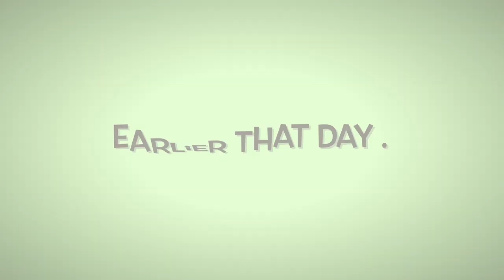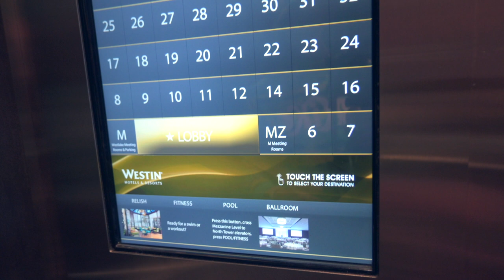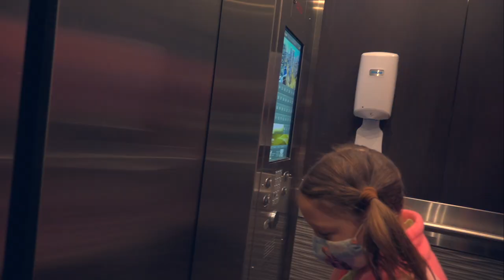she touched a Starfish ⭐️ ⚓️ SEATTLE Road Trip 🛣 // Vlog 021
The official debut of my kids on Essential Life! 🥳👏 (also apologies for some of the shaky footage here and there…they were also my cinematography assistants! 😉) This is part ONE of a two-part vlog of our summer vacay up in Seattle. We were tickled pink with our GORGEOUS hotel room and got to see many incredible sights along the way. Enjoy!

—GEAR LIST—

► Nikkor 16-50mm DX lens
► Edited on Final Cut Pro on Apple M1 Mac mini

Essential Life with Jared is a vlog series all about adventure in Portland & the Pacific Northwest combined with the philosophy of essentialism. It's about finding your own way and never walking somebody else's path. It's about living a creative life that's most meaningful to you.

—MUSIC—